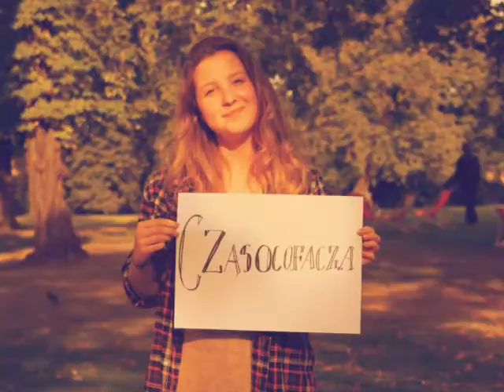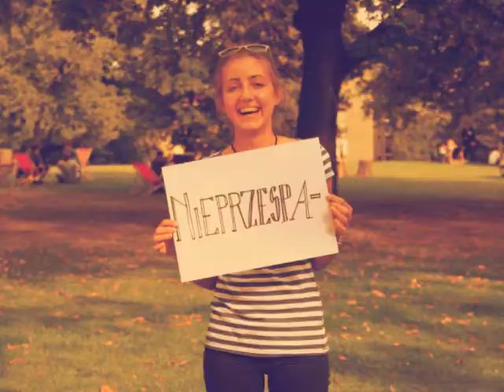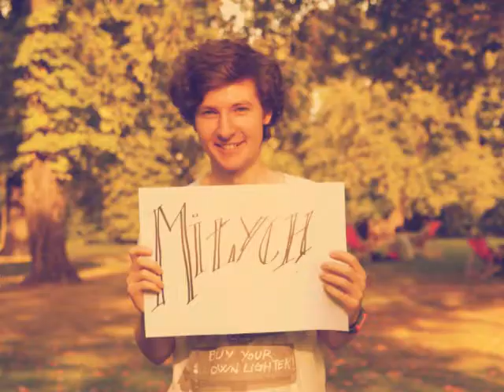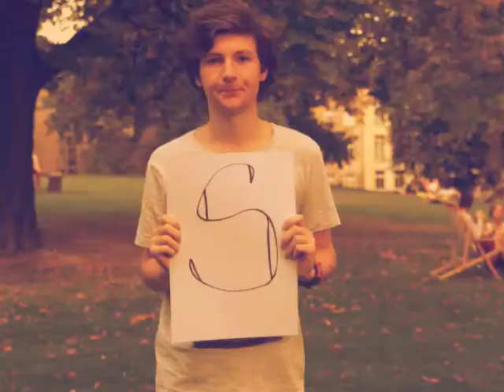18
wszystkiego najlepszego, Kira!